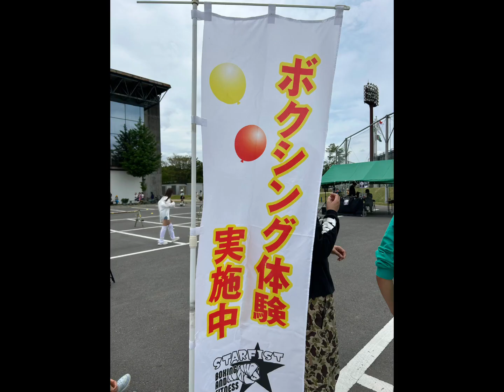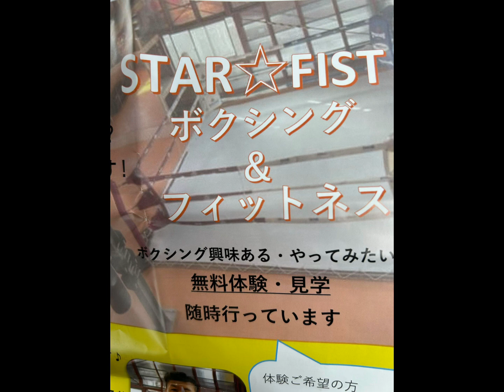ナスシお祭りでボクシング体験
2024/05/12
ナスシお祭りにて
初めてのボクシング体験をしてきました

バシバシ当たるのが楽しくて2回も体験させていただきました

先生が優しくて楽しかったです！

STARFIST
住所　栃木県那須塩原市下永田7丁目1083-5
定休日　木曜日・祝日
営業時間　10時〜22時
※日曜日のみ　10時〜17時

ボクシング&フィットネス